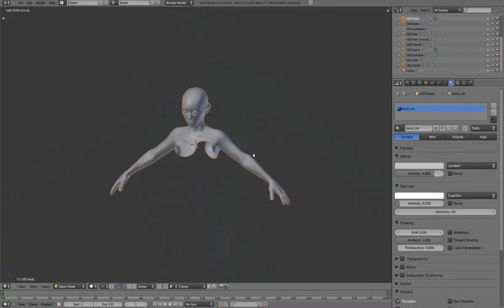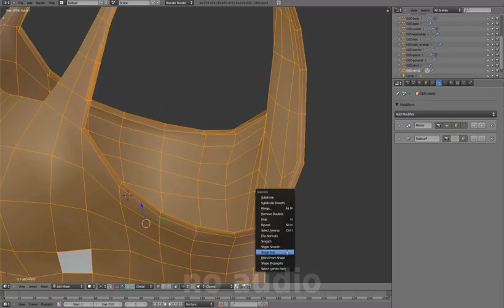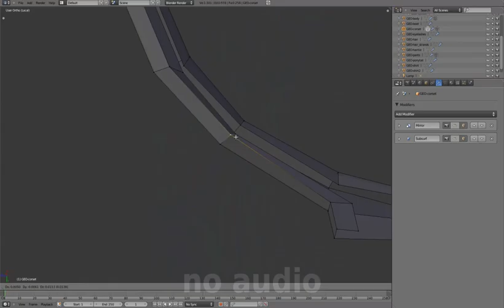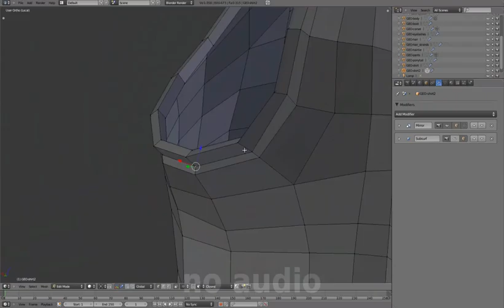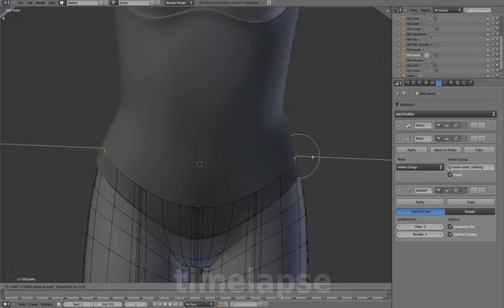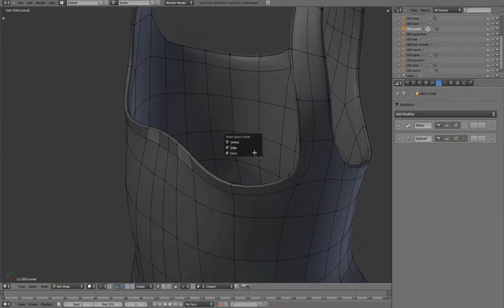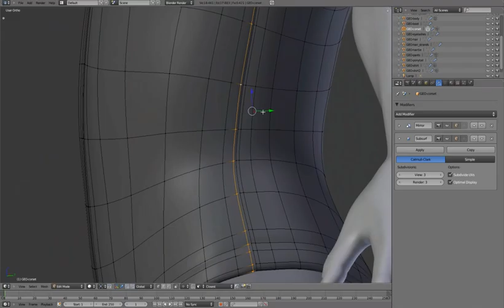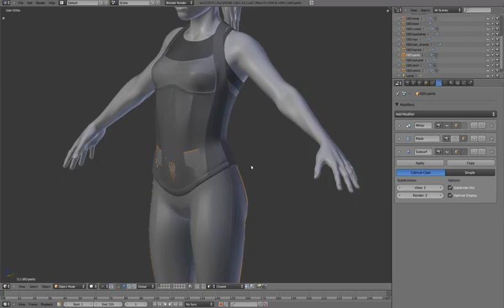05 Clothing 05 Shirt and Corset Part 2